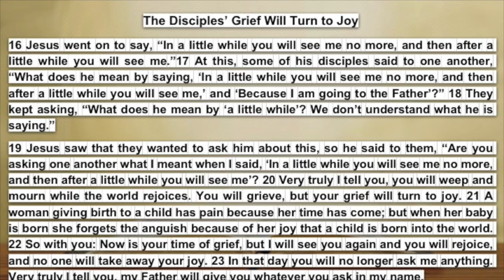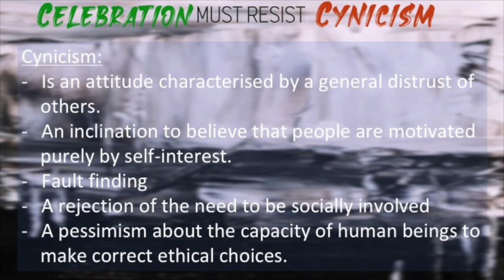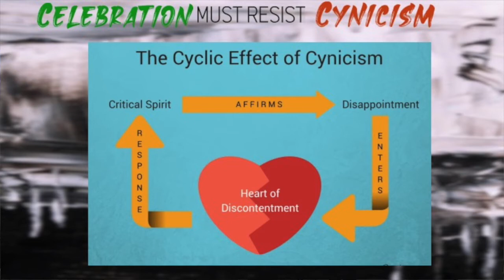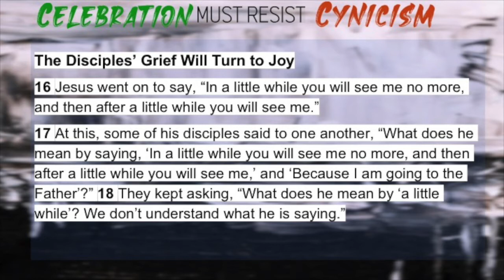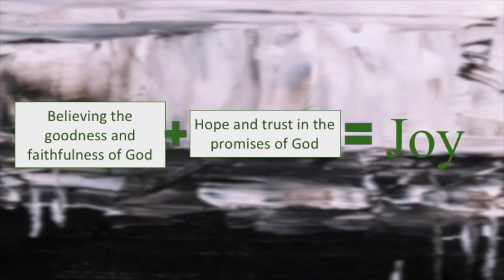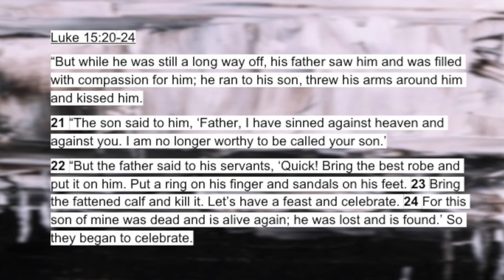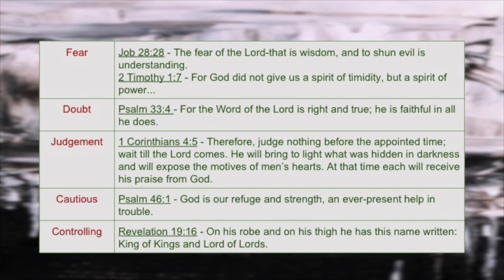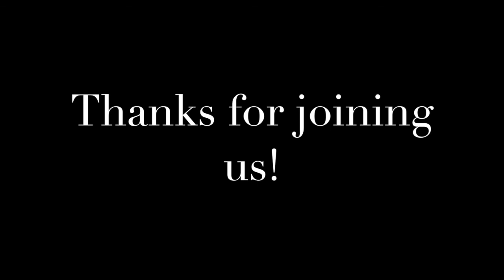Celebration must resist Cynacism